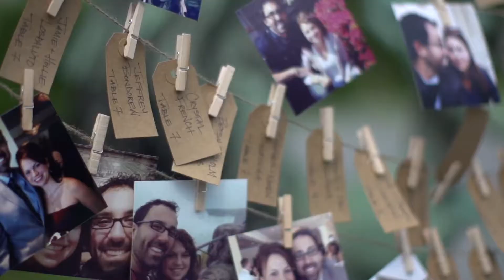Let Us Share Your Wedding Story